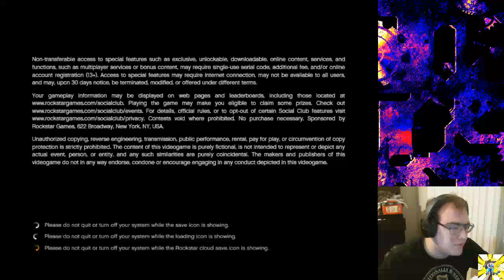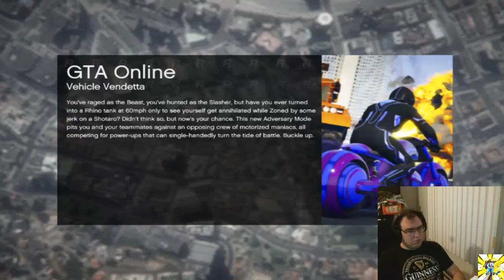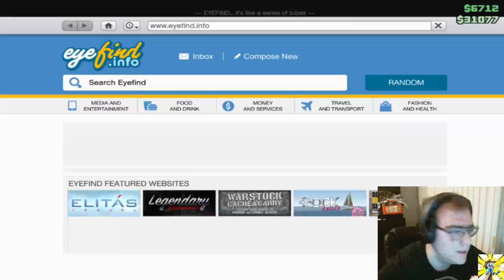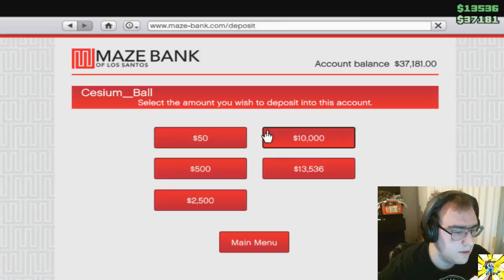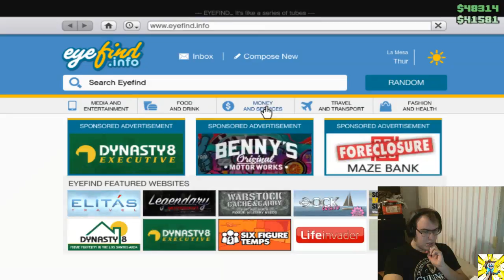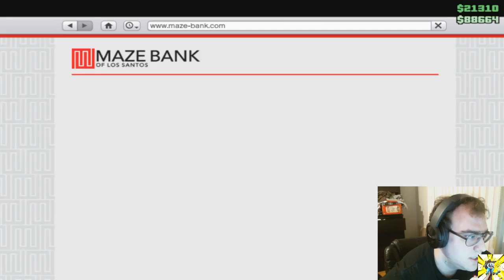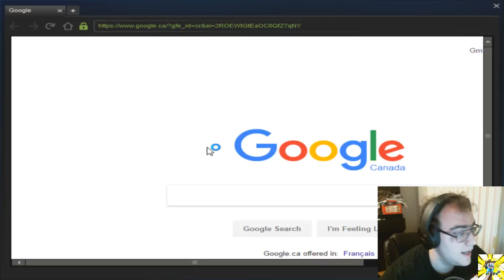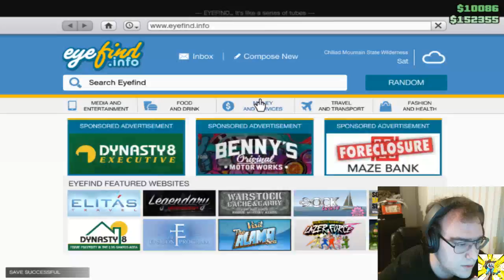Grand Theft Auto V Online #21 Lil Red Devil